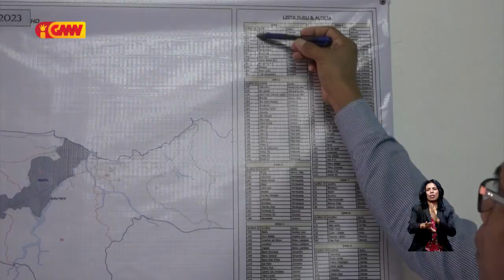Reportajen GMN – “Tinan 20 resin uma kain 3000 iha díli seidauk asesu ba Be’e mos”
Durante tinan rua nulu resin ona komunidade uma kain rihun-tolu-resin iha kapital díli seidauk asesu ba be’e mos, Atu solusiona problema bee moos iha timor-leste oitavu governu deside muda diresaun jerál bee no saneamentu ba empreza públika, maibé empreza estatál ida nee sei kontinua halo planu no seidauk iha serteza kona-ba implementasaun Jornalista GMN prepara ona reportagem kona-ba problema bee moos iha díli